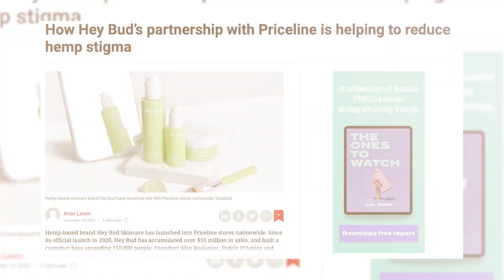From ZERO To 8 Figures In 3 Years: How 3 Best Friends Built Hey Bud Skincare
In this episode I sat down with Alex, Fedele & Ollie, the three co-founders of the extremely popular skincare brand, Hey Bud. The boys were just 22 years old and living at home when they scrapped together the money to start a skincare business.

They began developing the product in July 2018, taking about seven months to source a chemist and manufacturer. After trialling their product on friends, girlfriends, mums and family members they launched their website in August 2019 with just 500 units of their clay mask, which sold out very quickly.

Each of the boys invested $10,000 into Hey Bud and the money went to pay for manufacturing their product, their website and marketing as well. Their initial success came from sharing their product with Instagram influencers and word soon travelled with fans claiming it alleviated their acne as well as reducing oil and redness and shared impressive before and after images of the results.

The Hey Bud team is growing rapidly & you can now find Hey Bud in Priceline stores all over the country.

In this episode:

- How the boys came up with the idea to use Hemp within their skincare brand
- The failed businesses the boys started before Hey Bud took off and became a success
- What entrepreneurs need to be successful and how failing is the best option to move you forward
- The apps that have really helped the boys scale Hey Bud to a multi-million dollar brand
- The process for getting stocked in retailers and what brand owners need to know before reaching out to distributors